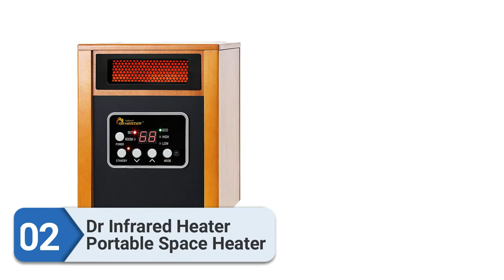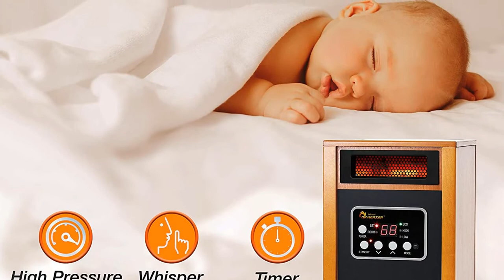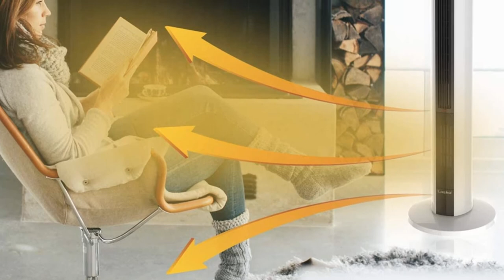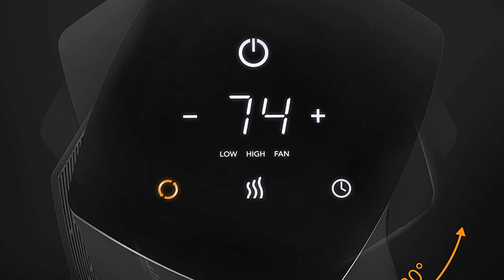Top 5 Best Space Heater For Large Room In 2024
To offset the chill in a drafty room or to give your home’s heating system a little boost, you may need a space heater. We’ve researched more than 100 models and tested 67 since 2011, and the Vornado VH200 is the best space heater for most people. A lot of space heaters can make you feel like you’re sitting in front of a hair dryer, but our picks can warm an entire room faster and more comfortably than other models, while still offering plenty of reliable safety features, just in case. Please check the product link below the description.

Powersourcehub Present TOP 5 best space heater for large room.

Number 1: GiveBest Space Heater for a Large Room.

Number 2: Dr Infrared Heater Portable Space Heater.

Number 3: Heat Storm Space Heater for a Large Room.

Number 4: Lasko FH500 Fan & Space Heater.

Number 5:Vornado OSCTH1 Oscillating Tower Heater.